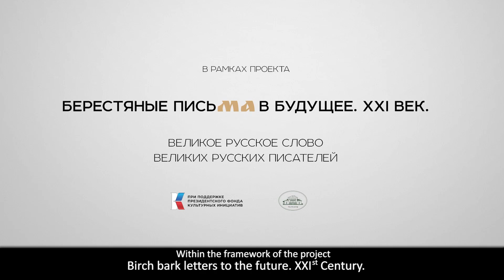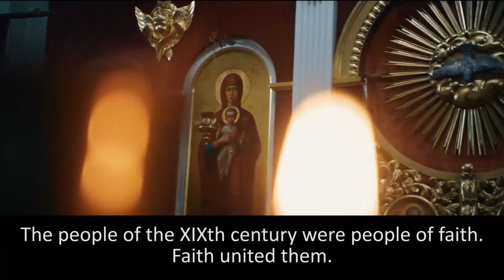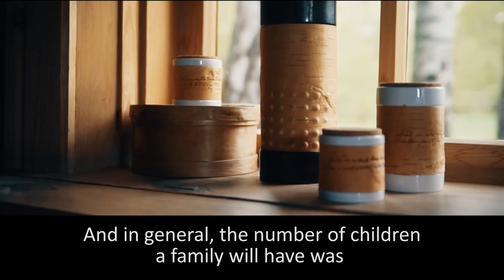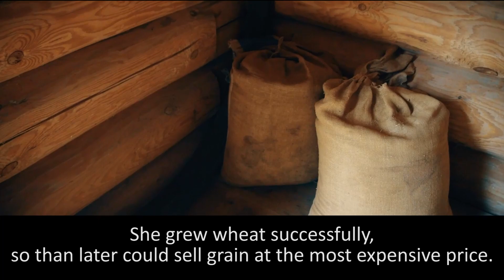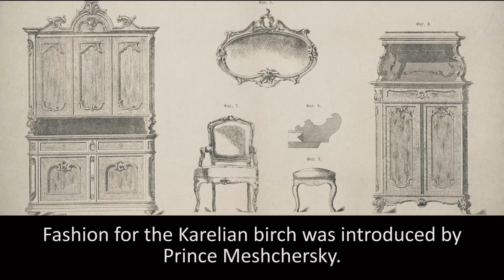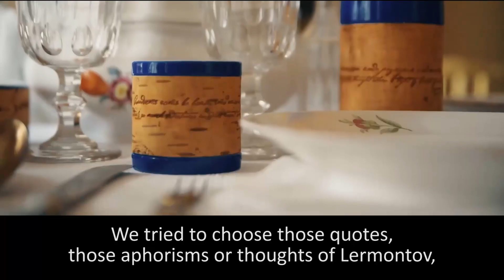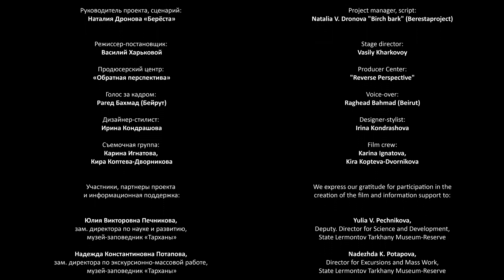Film "Lermontov" from the series of films "Mythes about the birches"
The series of film "Myths about the birches" was created as a second part of the project "Birch Bark Letters for the Future. XXI century. Great Russian word of great Russian writers" about the the attitude of great Russian writers to birches.
The film is the second Lermontov ((in English with subtitles in English).
With the support of the Presidential Foundation for Cultural Initiatives, "
State Lermontov Museum-Reserve M.Yu. Lermontov "Tarkhany"
Project manager, script: Natalia V. Dronova "Birch bark" (Berestaproject)
Stage director: Vasily Kharkovoy
Producer Center: "Reverse Perspective"
Voice-over: Raghead Bahmad (Lebanon)
Designer-stylist: Irina Kondrashova
Film crew: Karina Ignatova, Kira Kopteva-Dvornikova
We express our gratitude for participation in the creation of the film and information support to:
Yulia V. Pechnikova, Deputy. Director for Science and Development, State Lermontov Tarkhany Museum-Reserve
Nadezhda K. Potapova, Director for Excursions and Mass Work, State Lermontov Tarkhany Museum-Reserve
Anna G. Motorina, Researcher, State Lermontov Tarkhany Museum-Reserve
Olga E. Mavrina, Head. Department of exposition and exhibition work, State Lermontov Tarkhany Museum-Reserve
Aleksey N. Chuglin, Leading Specialist in Nature Management, State Lermontov Tarkhany Museum-Reserve
Natalya I. Bludenova, working greenhouse, State Lermontov Tarkhany Museum-Reserve
Ministry of Investment Policy of the Novgorod Region
Novgorod Export Support Center of the Novgorod Region
Ministry of Industry and Trade of the Novgorod Region
Ministry of Culture of the Novgorod Region

Rossotrudnichestvo, the Federal Agency for the Commonwealth of Independent States Affairs, Compatriots Living Abroad, and International Humanitarian Cooperation

Our special appreciation to Russian House in Beirut and Russian House in Kuala-Lumpur for assistance with translation and voicing the film in English

(С) "Beresta Ltd", 2022